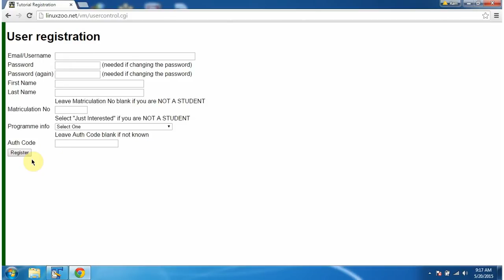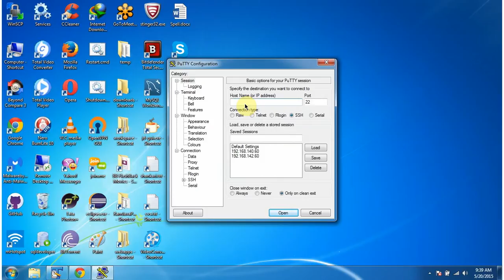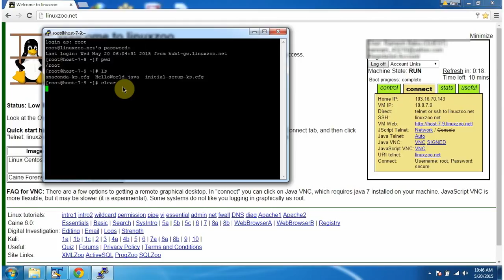Linux Tutorial : Linuxzoo Free Linux Setup for Learning